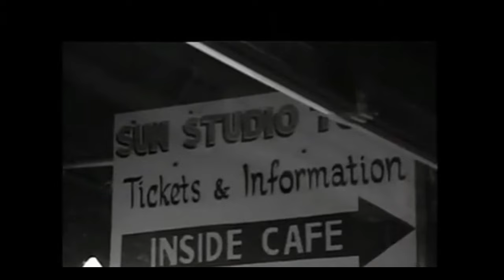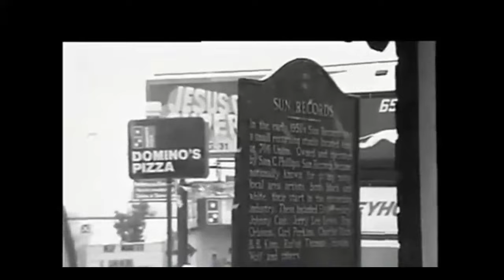Marion Keisker.The First Person To Ever Record Elvis Presley.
In this video I talk about Marion Keisker who was the first person to ever record Elvis.